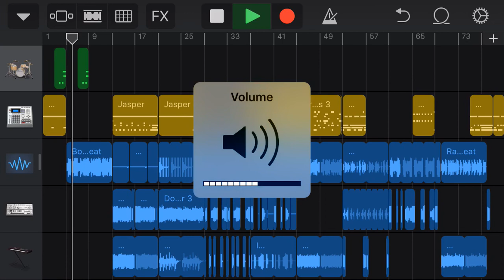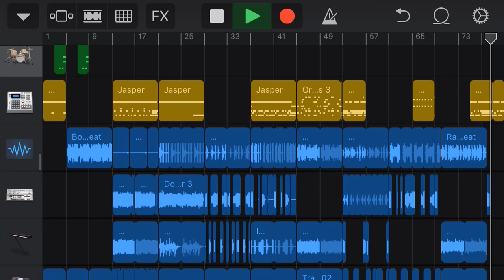Can’t Go back